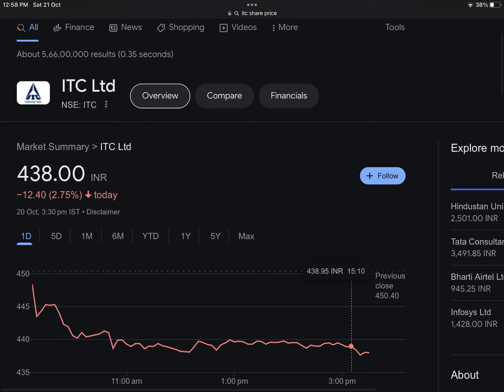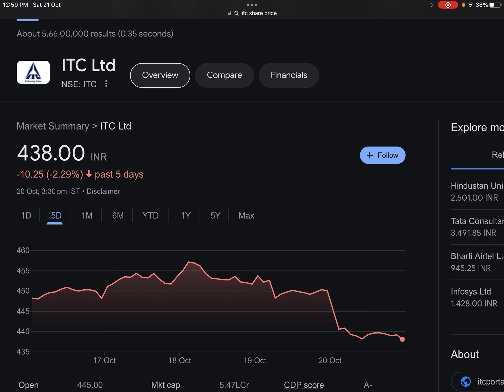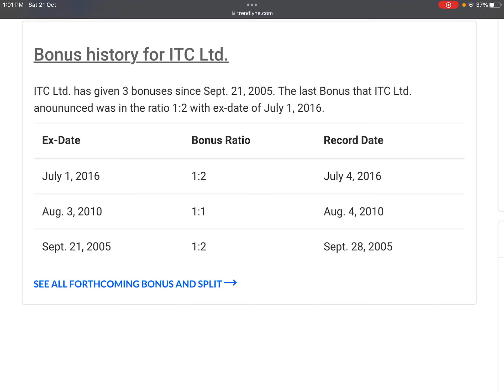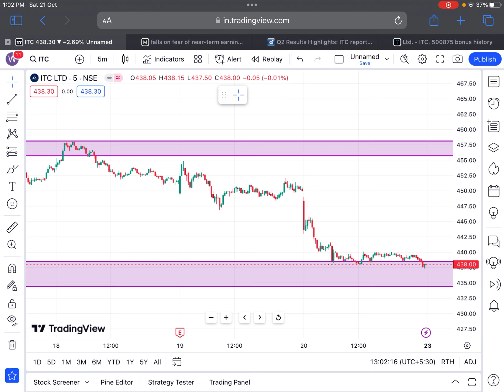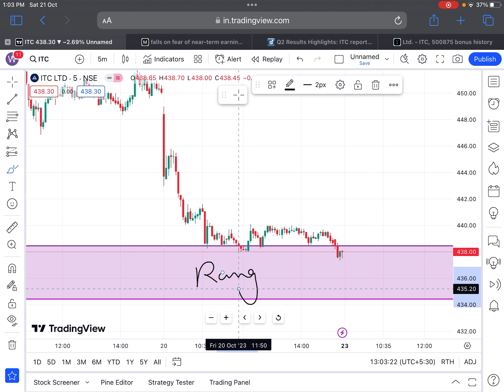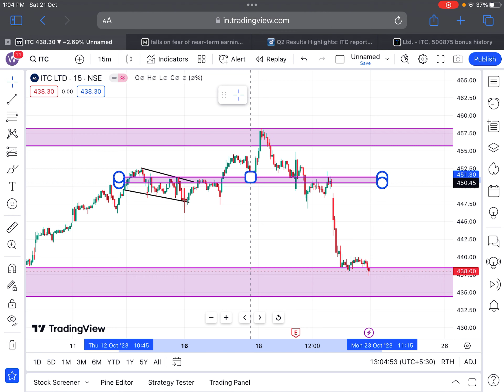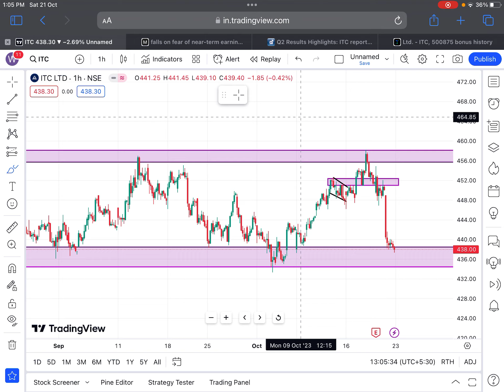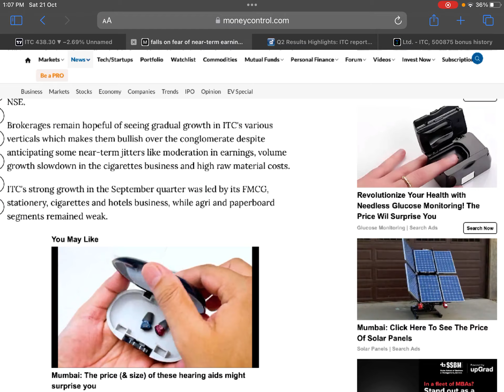ITC 🎉 BONUS 🎉 | ITC SHARE LATEST NEWS | ITC RESULT NEWS | SHARES LATEST NEWS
Tags.

ITC bonus

ITC dividend

ITC BONUS

dividend share
dividend ex date
dividend stock